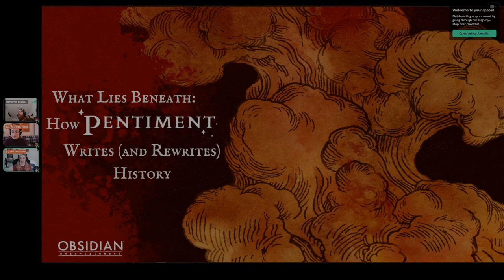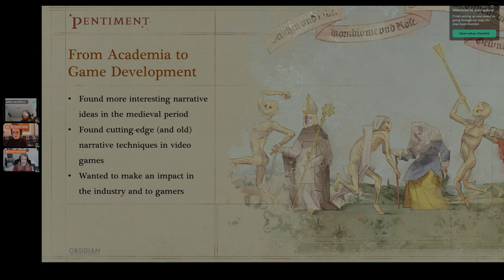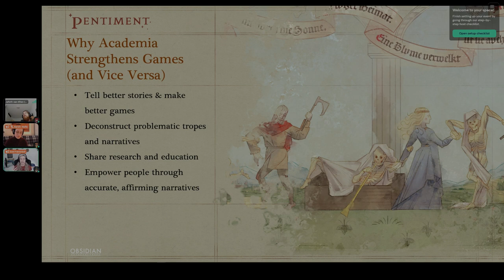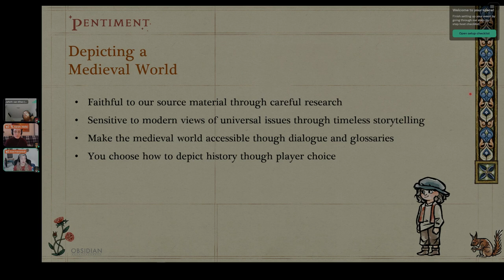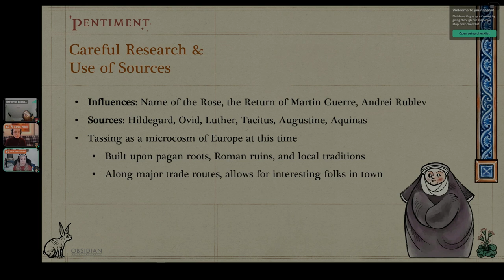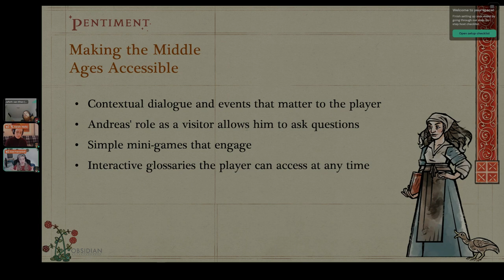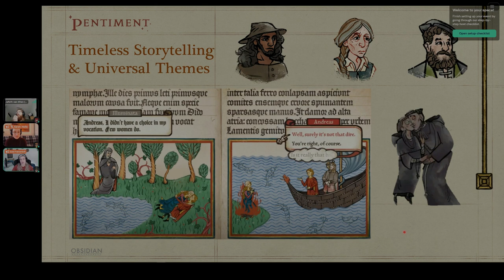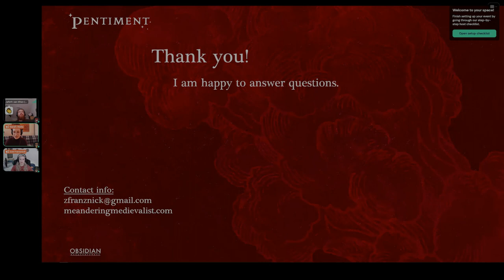What Lies Beneath: How Pentiment Writes (and Rewrites) History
With Zoe Franznick, narrative designer (Obsidian Entertainment): chaired by Sarah-Nelle Jackson. This keynote was recorded as part of the Coding Medieval Worlds 3 event, run by Exilian and the University of Vienna Digital Humanities Group, on February 25, 2023.

- you can also contact Zoe via her and she's always happy to hear from & connect to more medievalists and developers!